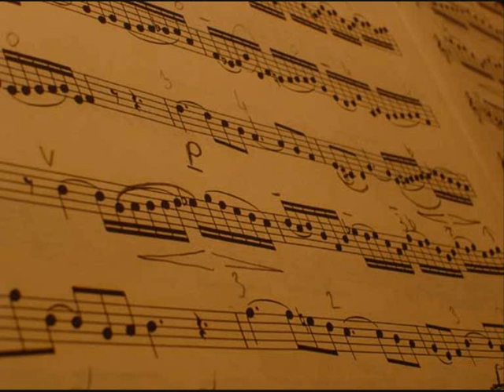GIGI - FABIO CONCATO & SAMUELE BERSANI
E' una canzone scritta da Fabio Concato  per suo padre. Qui la canta con Samuele Bersani e devo dire che il risultato è fantastico! Questo video è fatto da me con l'intento di rappresentare con le varie foto, le immagini evocate dalle parole della canzone!!! Spero vi piaccia!! ^_^